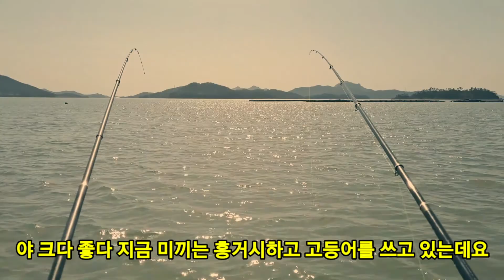장어낚시 꼭 이런 포인트에서 ,,, 줄줄이 올라오네요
새네기 배를 타고 선상 낚시 갑니다
어디로 갈가요?  황금어장이  따로 있었습니다
전복 가두리 양식장 옆에서 원투 낚시 던졌는데
장어가 줄줄이 올라옵니다